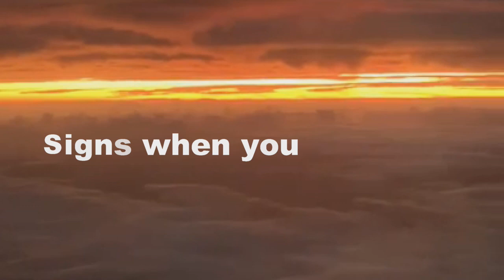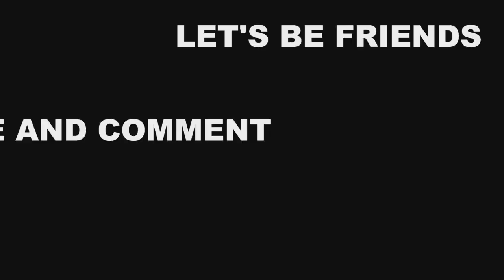10 Signs when your husband adores you ║ Happy Marriage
In this video, I'm sharing with you the signs when your husband adores you. When your husband adored you, it means you are the world for him. He looked up at every possibility to make you a happy wife. He only look up on things that can make his wife happy. That no other beautiful and sexy woman in his eyes but you. He will always support you in your goal and help you succeed. Have a blessed day!